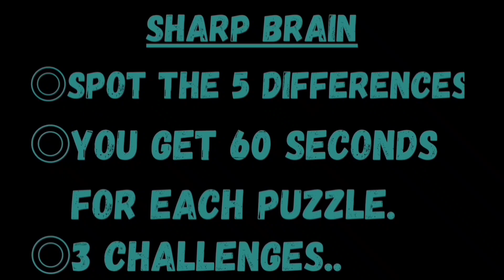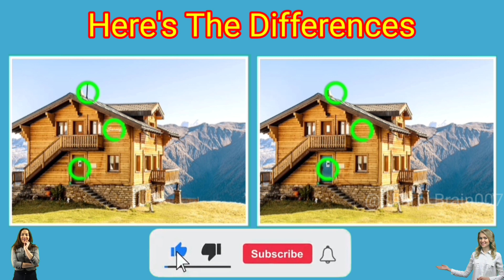Spot The Differences!Spot 5 Differences in 60 Second😇!99% Fail!Puzzle-82!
Welcome to the "Sharp Brain" Channel!
For making your brain sharp, we are making a game of find theWelcome to the Sharp Brain Channel!
For making your brain sharp, we are making a game of find the difference and find the odd.
Picture puzzle games are not only fun, but they also help stimulate and activate your brain.
This requires quite a bit of concentration. The moment you see it, you will be focused and staring at the picture. It can also boost your observation and memory skills as you have to keep looking elsewhere while you keep looking. It can be a brain development time for young people, It is a great brain exercise time for the elderly, and the effect of preventing dementia can also be expected.
If you need more time, you can pause the video and watch it.
 alarm.
disney puzzle games
can you spot the difference
disney picture game
disney puzzle game
find the difference super
kids education
puzzles and riddles
kids puzzle
family game
fun puzzles with answers
family games to play at home
family game
photo hunt
differences between 2 pictures
only genius spot the difference
picture puzzle
difference game
5 differences
find 5 differences game
find difference